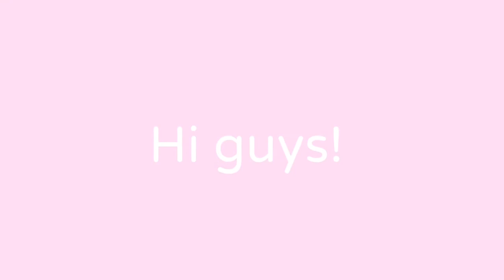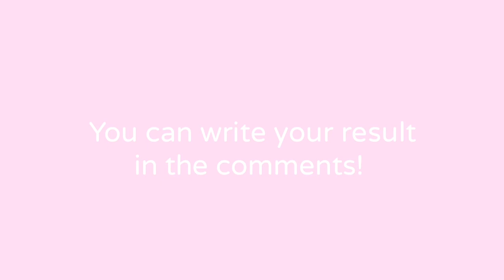What character are you from the movie K-12 by date of birth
Hi!☺️

I hope you all right!🌞